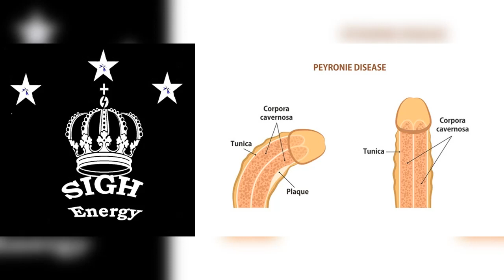Peyronie's Healing EXTREMELY POWERFUL!!! (Energetically Programmed)